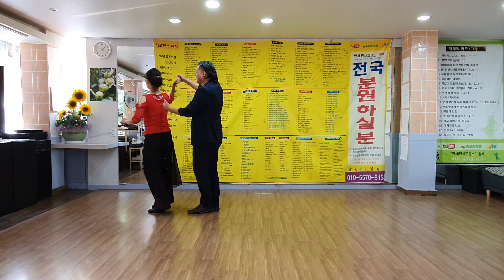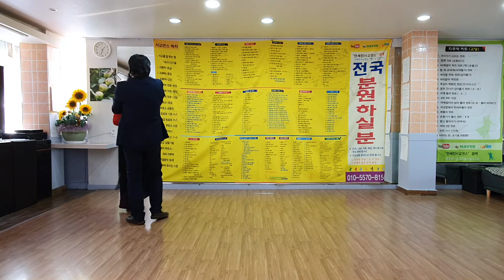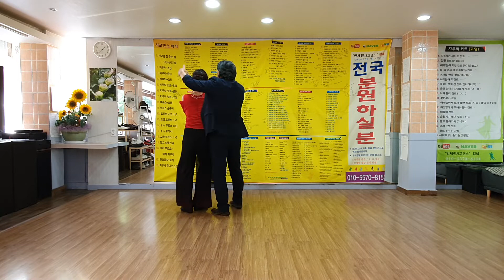안세진댄스학원 지루박캇트중딩정도 엄지내리시는분은 관람사절 고고지옥분명감다 엄지척 존댓글은 고천댱 010 5570 8154